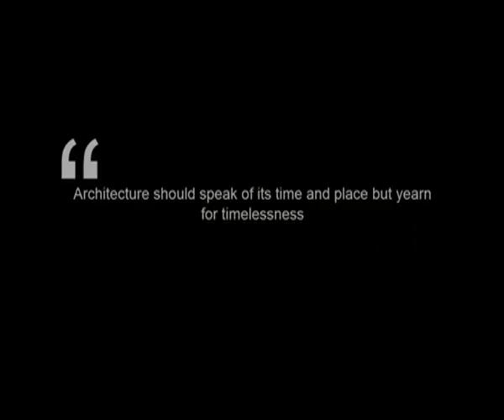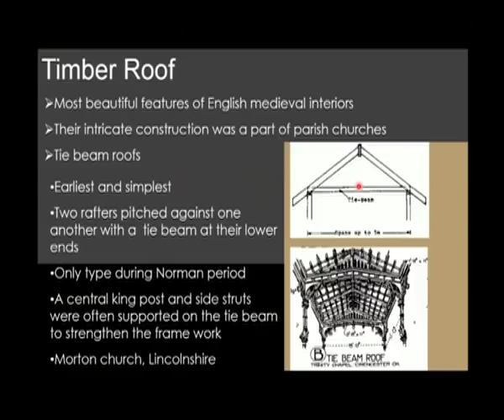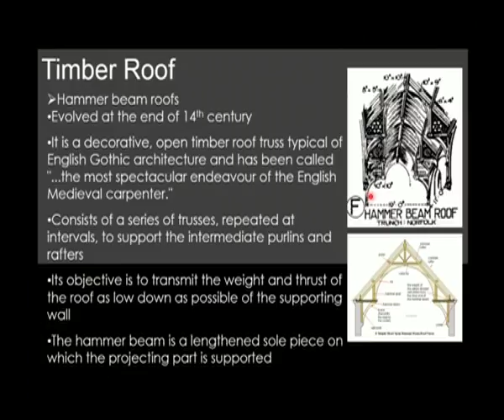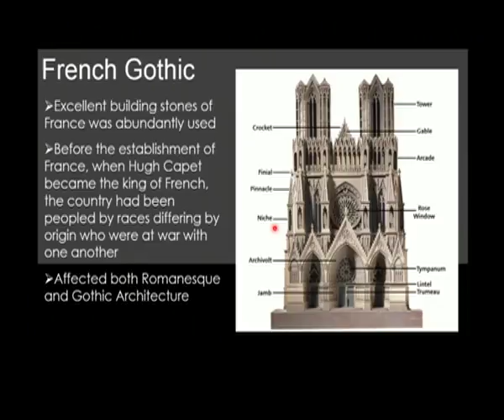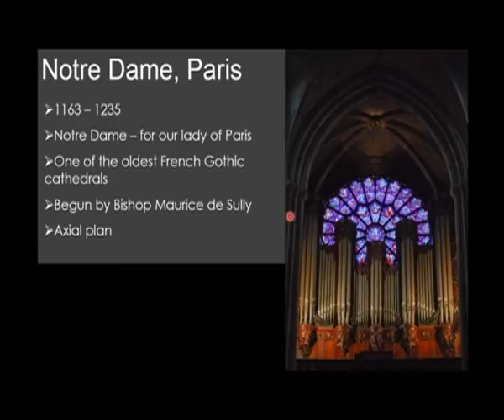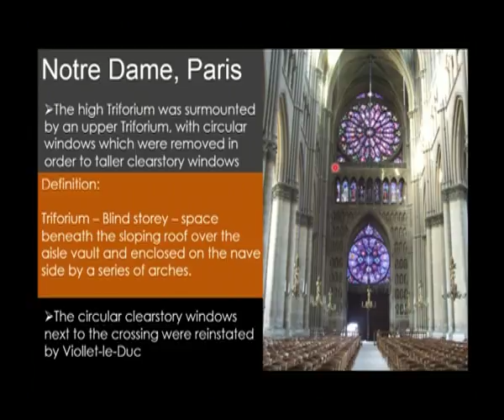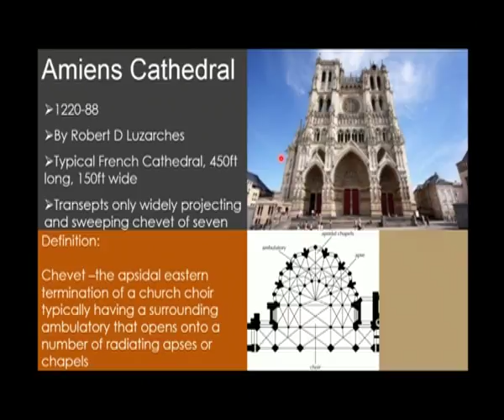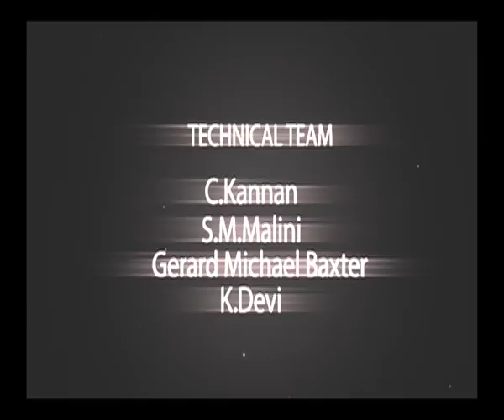Late Medival Period (CH-10)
Subject : Architecture
Course : History of Architecture & Culture III